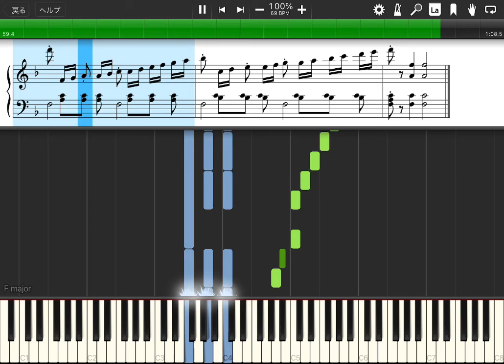【ピアノ楽譜】バイエル教則本 102番